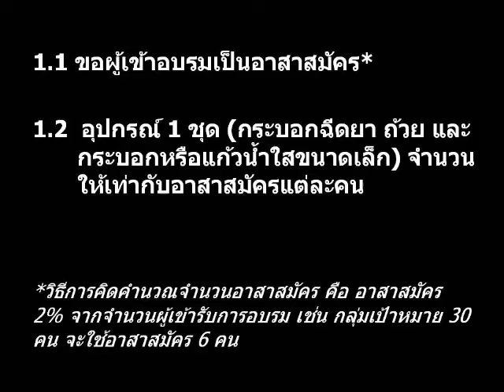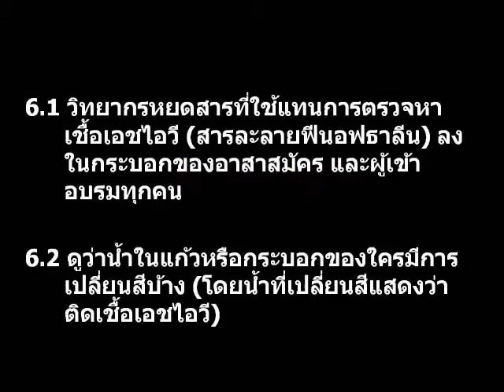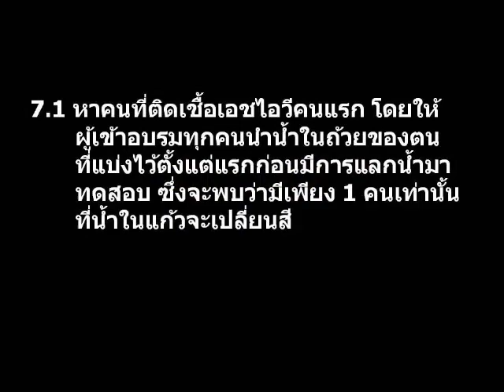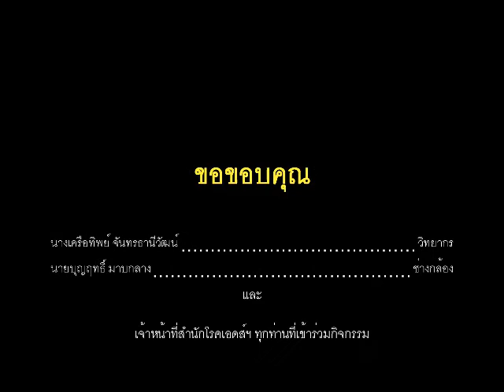สาธิตวิธีการจัดกิจกรรมแลกน้ำ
จัดทำโดย สำนักโรคเอดส์ วัณโรคและโรคติดต่อทางเพศสัมพันธ์